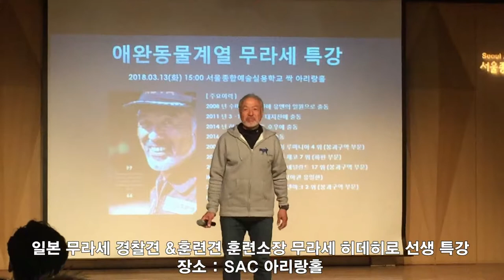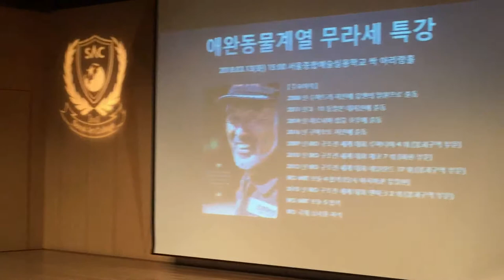[싹튜브] 서종예 서울종합예술실용학교 일본 무라세 경찰견 &훈련견 훈련소장 무라세 히데히로 선생 애완동물계열 특강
서종예 서울종합예술실용학교 일본 무라세 경찰견 &훈련견 훈련소장 무라세 히데히로 선생 애완동물계열 특강